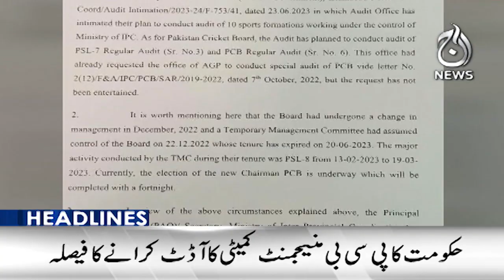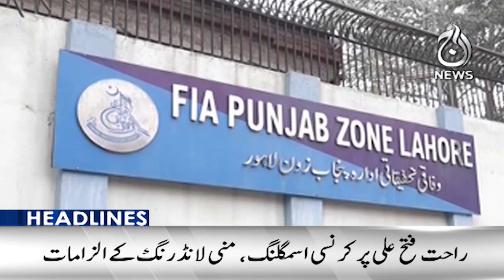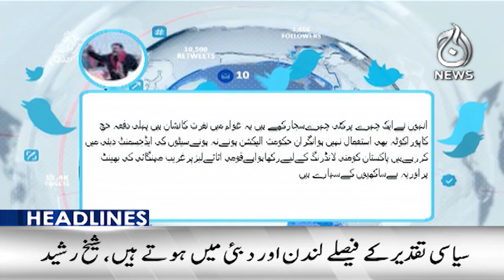Possibility of a short-term standby agreement between Pakistan and IMF - Aaj News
Headlines 9 pm : Possibility of a short-term standby agreement between Pakistan and IMF - 28 june 2023 - Aaj News

Spot Light With Munizae Jahangir:
shorturl.at/gwFU6